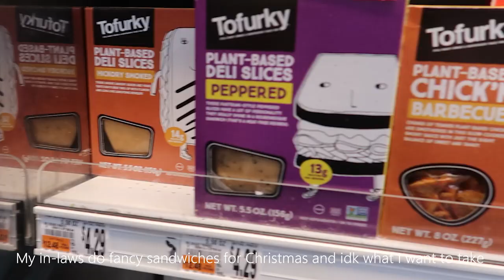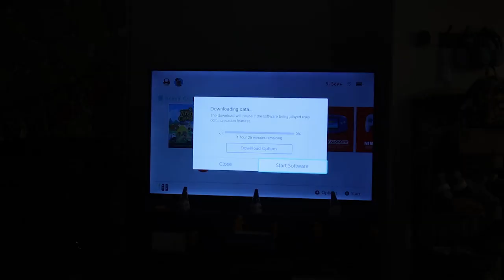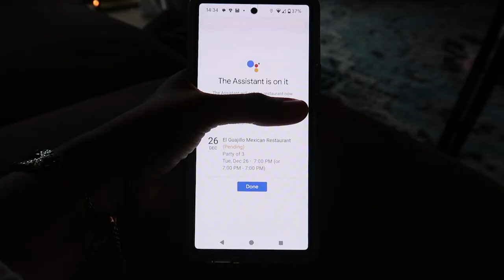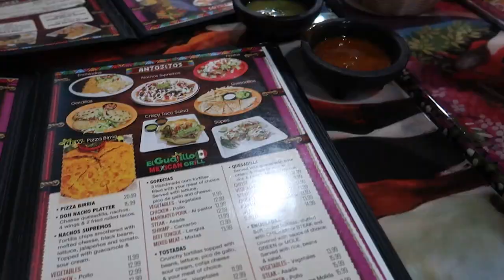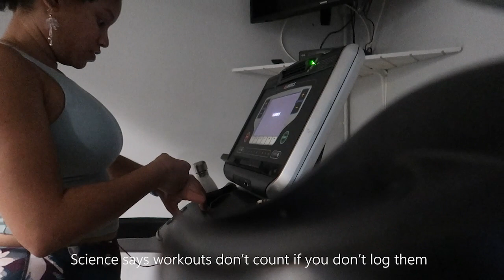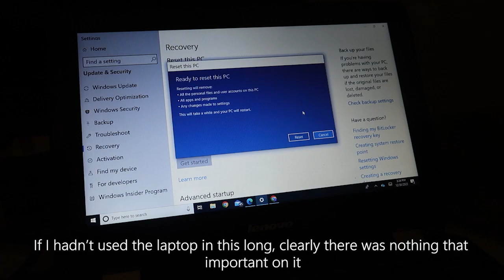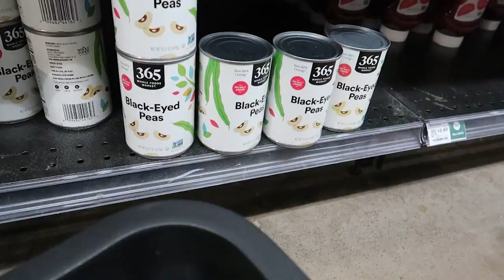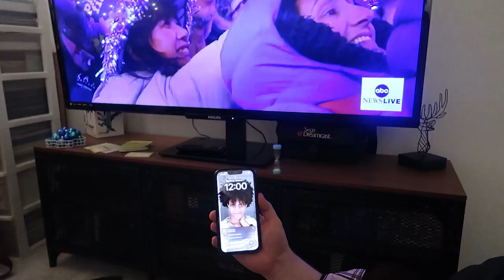days in my life | christmastide, closing cinderella, new years eve and new years cooking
this is one of those vlogs where i felt like i "did nothing" while I was filming but had so much to edit when it was actually time to haha! the week between christmas and new years is always really fun to me. i'm always still on a christmas high, and honestly the entire month of december and beginning of january is the entire holiday season with all the loved ones i have to see. feeling very blessed and excited for what 2024 will bring!

tiara

Threads: @theblacktressdiaries